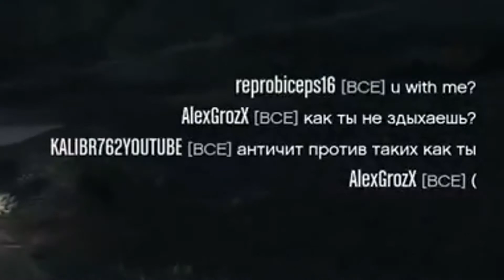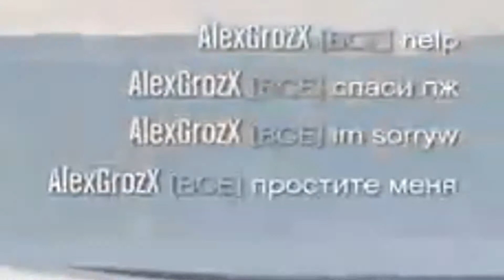GTAHISTORY - Забавные истории из GTA Online. Фейлы с пикапом. Успеть доставить. PROигрок на DELUXO.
Калибр 7.62 - игровой канал для взрослых. 16+
Помощь на развитие:
ПЛЕЙЛИСТ С С РАЗНЫМИ ИГРАМИ:

И МНОГО, МНОГО, ДРУГИХ ПЛЕЙЛИСТОВ И ИГР

На канале много разных игр с прикольной озвучкой, угара, стёба, стримы с вебкой, монтажа и фотошопа.

ЗА ПОДДЕРЖКУ КАНАЛА, ЗАРАНЕЕ ОГРОМНОЕ СПАСИБО !!!